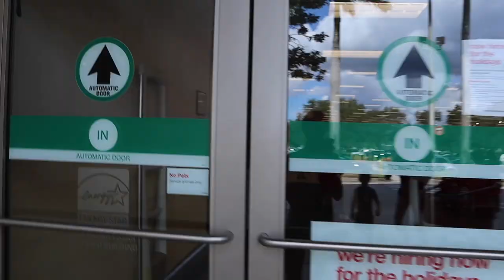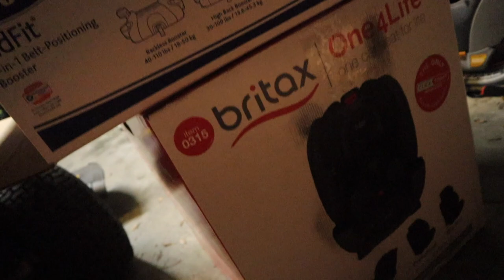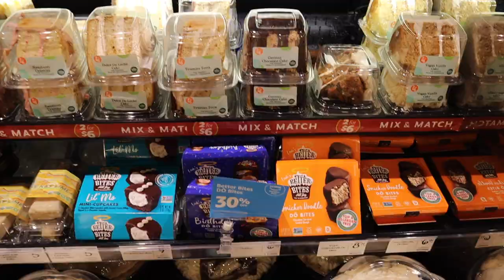Car Seat Shopping! The Final Moments of the Pumpkin Contest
The last day of voting for the Pumpkin Carving contest. The grand prize is a family vacation for all of us to Walt Disney World. We spent the day thinking that the voting for the contest had ended… then we found out that it reopened! We purchased new car seats for the kids. We loved shopping for our carseats. Tomorrow we find out if our pumpkin wins!!

We post a video daily: Weekdays at 3:00 pm and Weekends at 7: 00 am

Products we love:

Britax B-Ready Stroller

Britax B-Ready Rumble Seat

Joby GorillaPod

episode  239